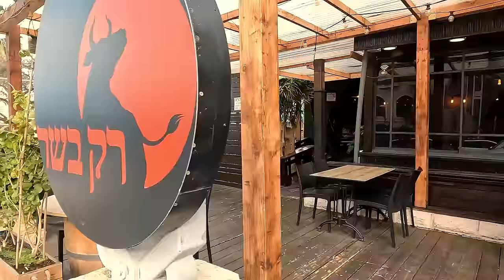Exploring The Historic ײGerman Colonyײ In Haifa, Israel: A Journey Down Templar's Main Street!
The German colony is a neighborhood in the west of the lower city in Haifa. And the center of the colony is on Ben-Gurion Boulevard. The Templars, an association founded in Germany in 1861 under the leadership of the Protestant theologian Christoph Hoffmann, arrived in Israel with the belief that through settlement in the Holy Land they would succeed in bringing about the redemption of the world and the second coming of Jesus.
The Templars planned the colony they built meticulously, and began to build and develop it in particular and the city of Haifa in general, through the establishment of a pioneering local industry and using carriages to transport goods and passengers. The Templars established passenger lines of public transportation to Jaffa, Acre, and Nazareth.
At the beginning of their journey, the Templars tried to make a living from agriculture, as they did in Germany, using modern European agricultural methods. As part of the occupation of agriculture they built windmills, one of them, the Templar Windmill, outside the borders of the colony. After a while it became clear to them that the local Arab farmers, who were jealous of their agricultural methods, which were innovative for that time, used to steal and destroy their crops and even set fire to their fields. The Templars abandoned agriculture and began to engage in industry and tourism, built modern hotels and mechanical workshops as well as a factory for the production of olive oil soap.
The Templar colony was actually a modern German town - an unusual entity in an environment that was a relatively desolate area at the edge of the Ottoman Empire.
The colony prospered and expanded, and at the end of the Turkish rule included about 750 residents, about 100 residences and dozens of farm buildings.